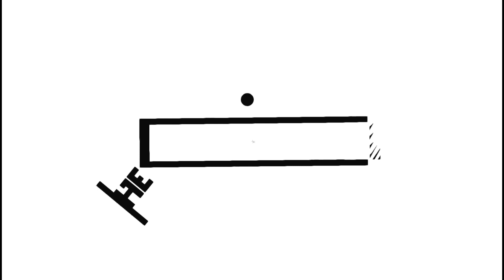PIGEON TALK WITH MC P-JANN | FEATURING GERMAN BEAUTY HOMER | GARAHE PH TV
See you on my next video! Happy breeding! Happy flying! Happy keeping!